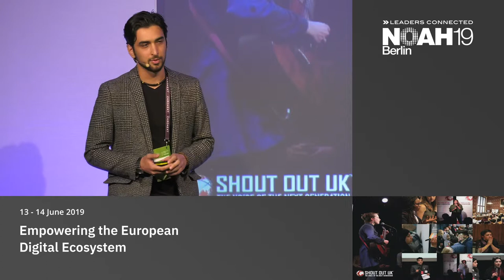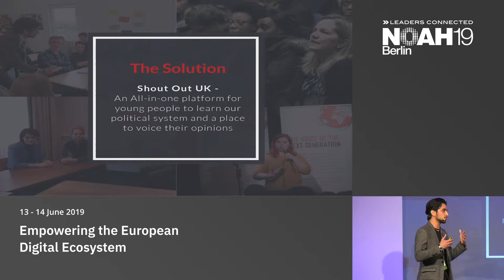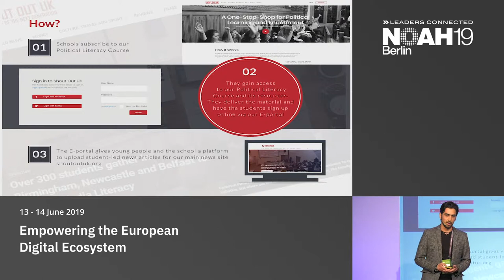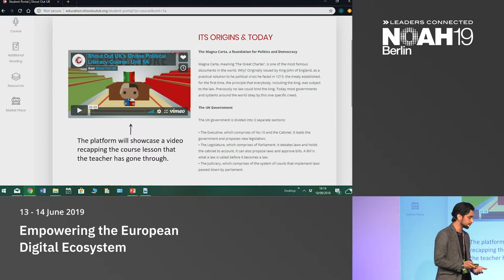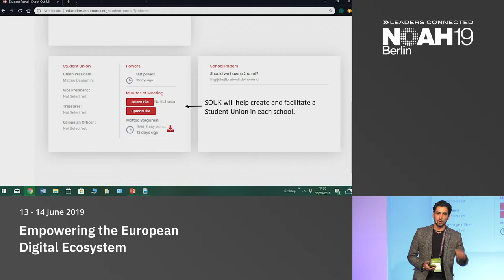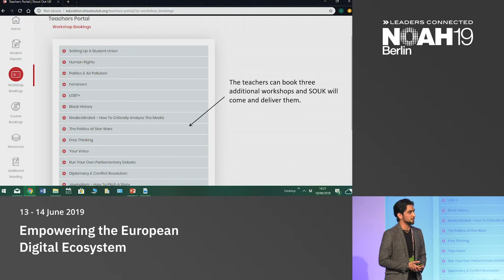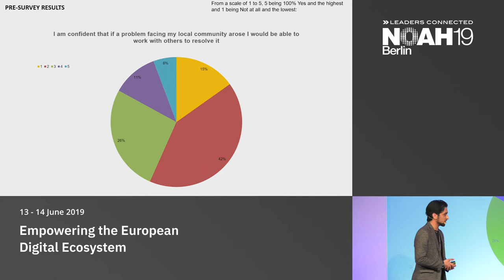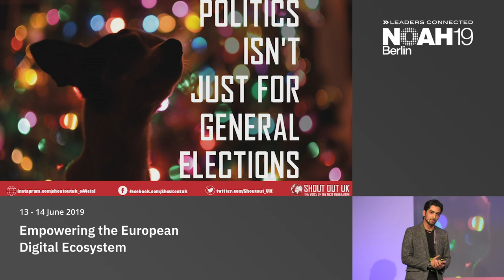Shout Out UK - NOAH19 Berlin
Revolutionary Consumer Products: Company presentation by Matteo Bergamini, Shout Out UK at the NOAH Conference Berlin 2019, 13-14 June, STATION.